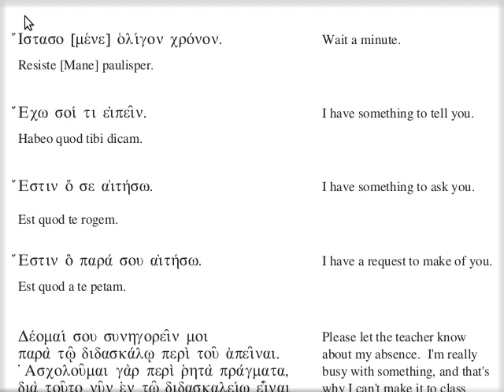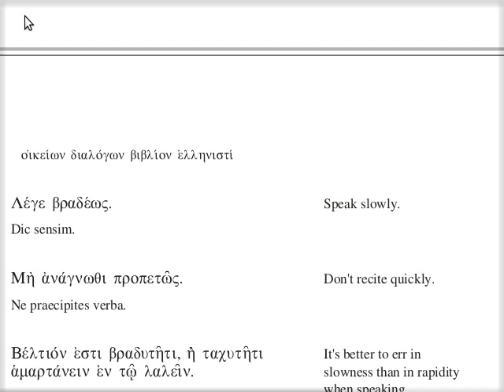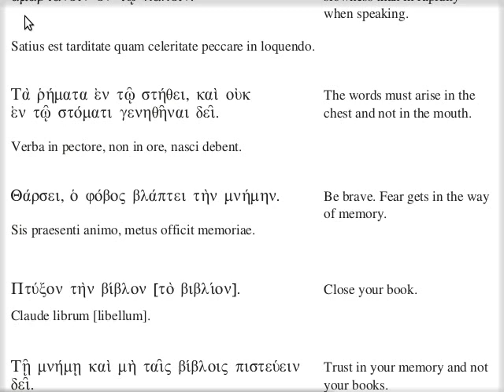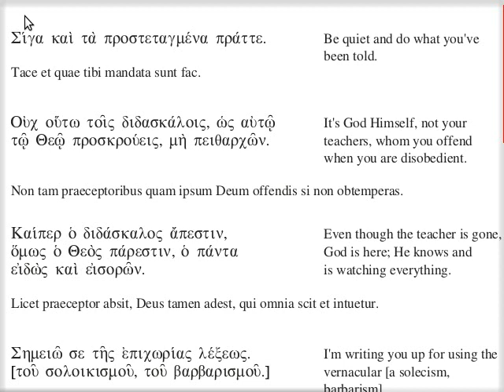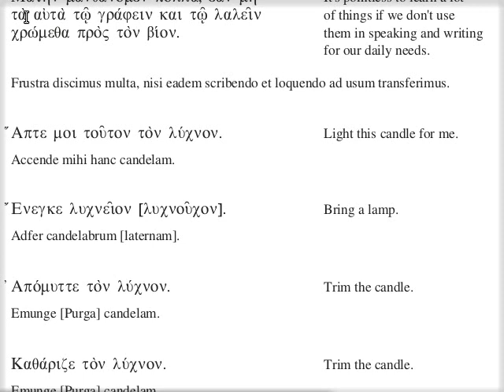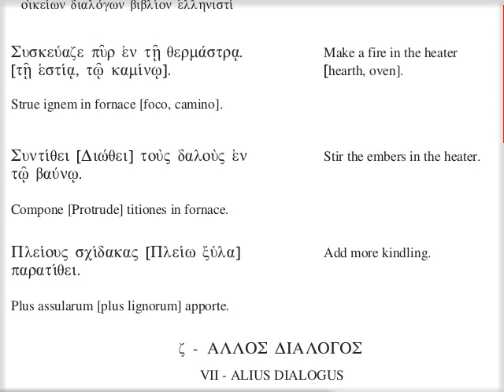Ϛ' - Παραδείγματα ὡς χρὴ τοῖς συμμαθηταῖς προσομιλεῖν